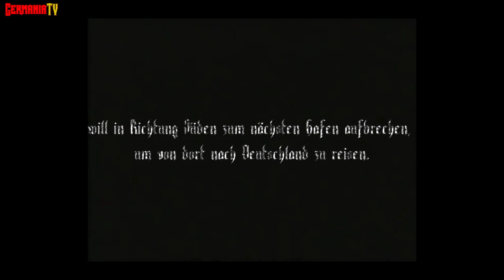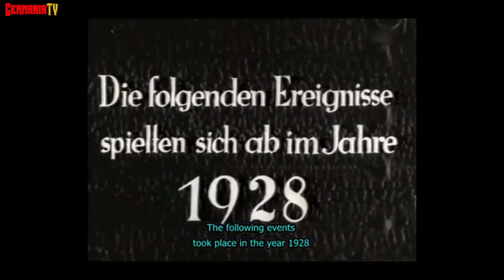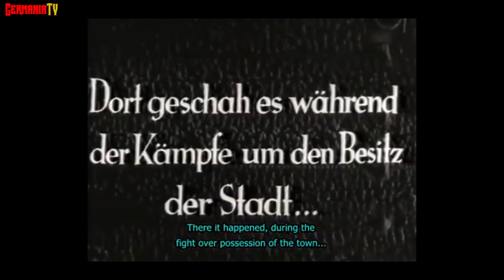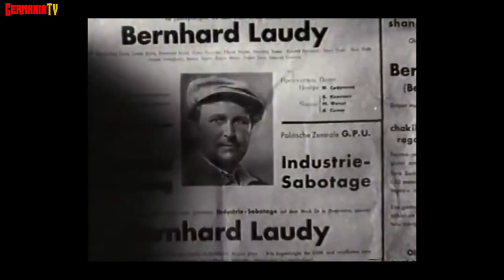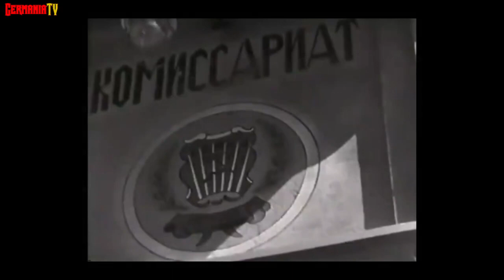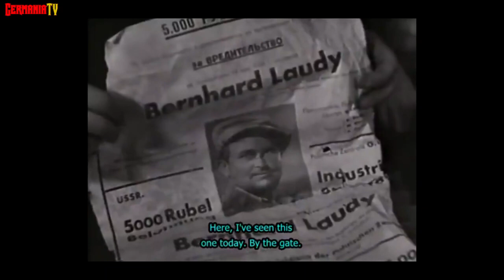FLÜCHTLINGE (zurück in die Heimat) | Deutscher Spielfilm 1933 (mit Englischen Untertitel)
Flüchtlinge ist ein deutscher Spielfilm aus dem Jahre 1933 welcher auf wahren Ereignissen in der Mandschurei beruht. Der Film behandelt die Verfolgung von (Wolga)Deutschen an der Chinesisch-Russischen grenze im Jahre 1928.

Ein kleiner Trupp von Wolgadeutschen, die vor dem bolschewistischen Terror in der UdSSR nach Harbin geflohen sind, will in Richtung Süden zum nächsten Hafen aufbrechen, um von dort nach Deutschland zu reisen. Eine zur selben Zeit in Harbin tagende Kommission des Völkerbundes ist unfähig, wichtige Entscheidungen zu treffen, da in zentralen Fragen wieder einmal Uneinigkeit unter den Delegierten herrscht. Von ihnen und anderen Diplomaten können weder die Bewohner Harbins noch die internationalen Flüchtlinge Hilfe erwarten, im Gegenteil: Als man versucht, in den verbarrikadierten und schwer bewachten Tagungsort vorzudringen, werden sie von zum Schutz der Diplomaten eingesetzten britischen Soldaten mit Waffengewalt davon abgehalten. Während der deutsche Delegierte im Saal über die Drangsalierung der Wolgadeutschen referiert, kommen sowjetische Einheiten und greifen mehrere vor dem Tagungsort auf Hilfe wartende Männer ab, um sie zu verschleppen. Einer schreit laut „Ich will nicht zurück nach Moskau!“.

Unter der Regie von Gustav Ucicky spielen Hans Albers und Käthe von Nagy die Hauptrollen.